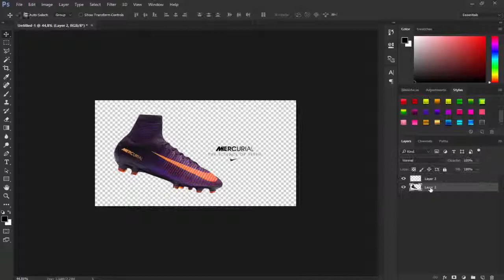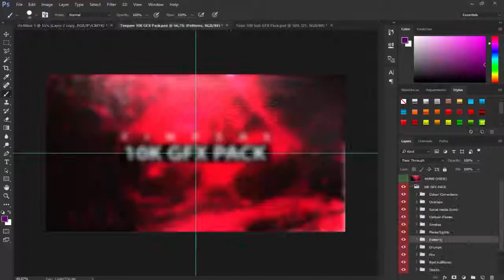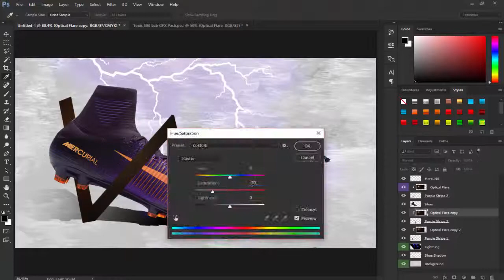Fan Art: Nike Mercurial Superfly - (Daniela Designs)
♥ Perguntas frequentes/Frequently Asked:♥

♦Pode fazer para mim de graça? / Can you do it for free?
-Posso em troca de divulgação se vocês tiveram mais de 150 inscritos, se não for o caso não , e não abrimos excepções!
-I can in exchange for divulgation or for free If you have more than 150 subs, if you dont have 150 subs we don´t open expections

- Nesse caso, o produto é pago, só enviar mensagem e iremos falar o preço
- In that case the product is paid, just send message and we can discuss the price

♦Se vocês me fizerem algo vão gravar? /Are you going to record?
-Normalmente sim, mas se você não quiser não postamos
-Most of the times yes, but if you dont want to we don`t post

★Informações /Informations

 ▲Contacto/Contact